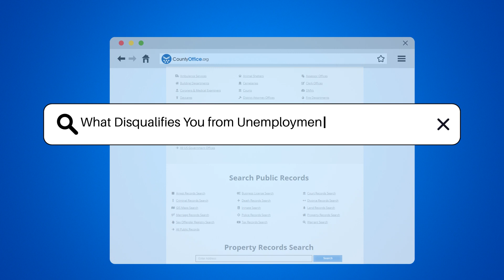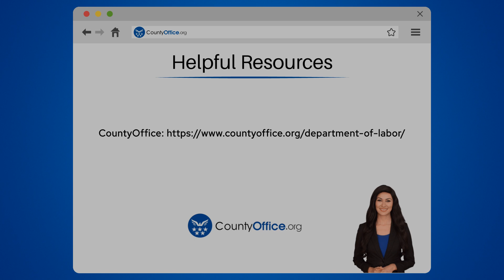What Disqualifies You from Unemployment In Bowie, Texas? - CountyOffice.org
What Disqualifies You from Unemployment In Bowie, Texas? In this informative video, we delve into the factors that may disqualify individuals from receiving unemployment benefits in Bowie, Texas. Understanding the criteria for eligibility is crucial for those navigating the unemployment system. From voluntarily quitting without good cause to engaging in misconduct at work, various situations can impact your ability to access benefits. We explore the implications of refusing suitable work offers, failing to actively seek employment, and not meeting specific wage and work requirements. Join us as we break down the essential information you need to know about disqualifications for unemployment benefits in Bowie, Texas.